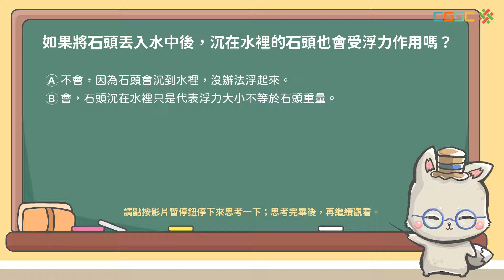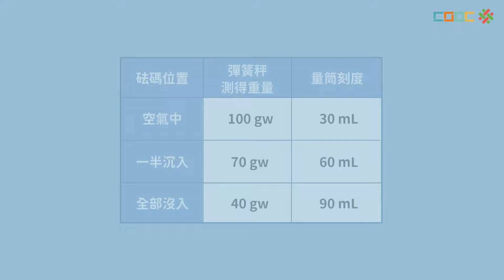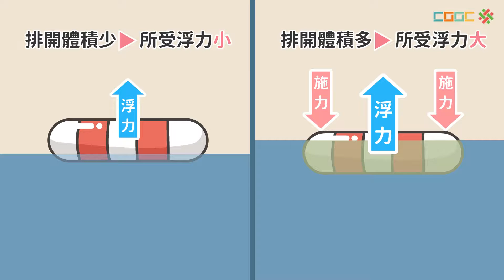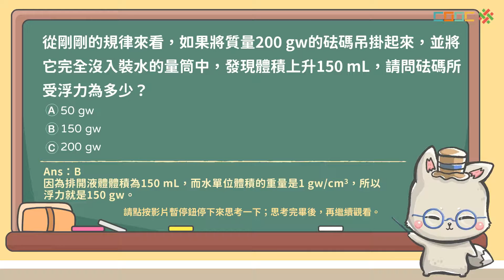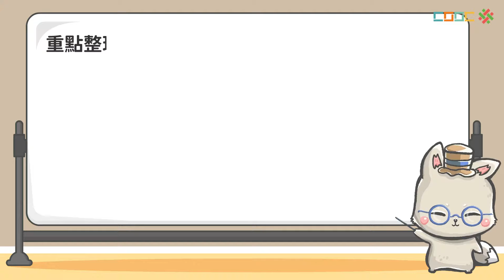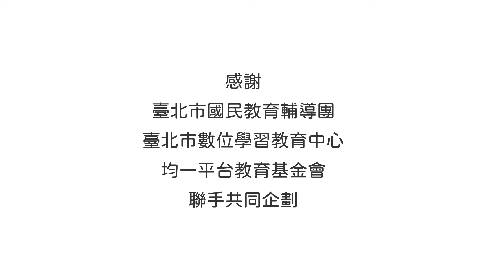108新課綱｜八下理化｜【觀念】浮力